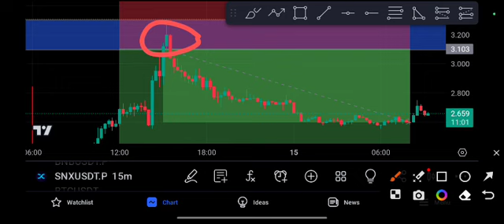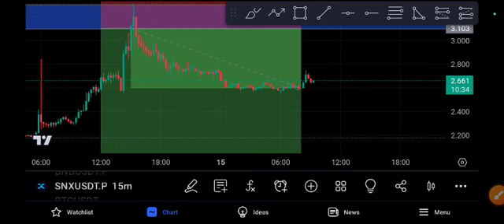SNX Coin Price Prediction! SNX News Today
Queries Solved:
1.  today target
2.  price today
3.  price prediction
4.  token today target